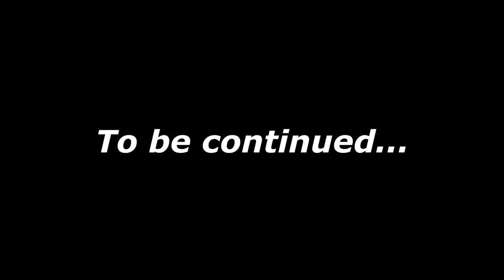Not So Witchy ! Ep3A - Les Sims 4 - Années Lycée 🎒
Me soutenir (gratuitement) en partageant/ commentant/ likant ma chaîne ! ❤️